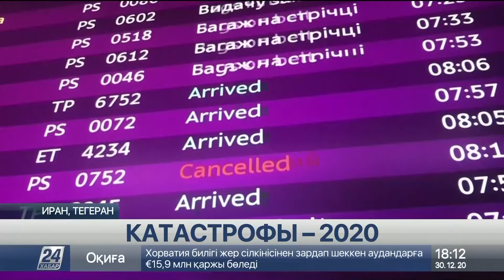О крупных катастрофах уходящего года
2020 год запомнится человечеству не только пандемией коронавируса и жесткими локдаунами. Новое десятилетие началось с крушения украинского лайнера. Сотни невинных людей погибли в результате катастрофы. А в середине года, когда мир только привык жить в условиях пандемии, в столице Ливана прогремел мощный взрыв. Трагедия унесла жизни больше двухсот человек. Корреспондент «Хабар 24» о крупных катастрофах уходящего года.

8 января, после убийства иранского генерала Касема Сулеймани, военные Ирана нанесли серию ударов по военным объектам США. Один из них попал в пассажирский самолет. Судно компании Международные Авиалинии Украины вылетело из Тегерана в Киев. Но через несколько минут после взлета упало. Погибли 176 человек. Позже иранские власти признались, что сбили лайнер по ошибке и пообещали выплатить компенсацию семьям погибших. Однако в декабре Тегеран поменял решение и отказался выделить почти 250 миллионов долларов компенсации. Кроме того, Украина пока не получила и подробного отчета о происшествии.